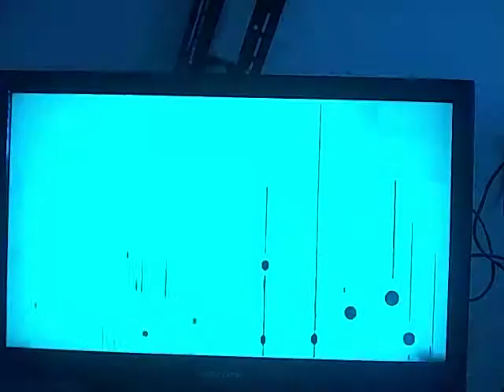Amistad y Trabajo en Equipo Paw Patrol: Patrulla de Cachorros Nick Jr.